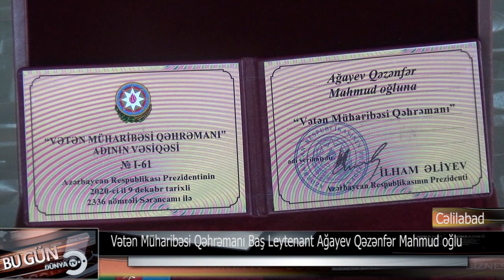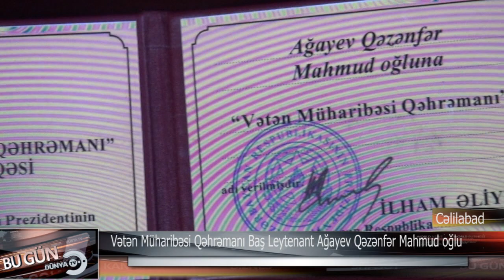Cəlilabad VETEN QEHREMANİ BAŞ LEYTENANT QƏZƏNFƏR AĞAYEV